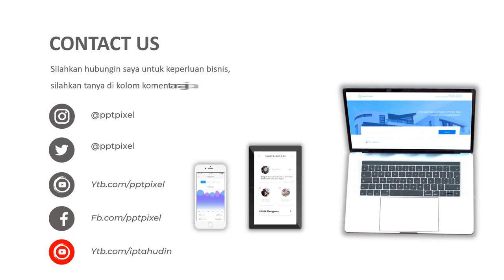Contoh Video Promosi Kecoa, Lalat, Kupu kupu, Belalang, Serangga, Iklan Hewan Peliharaan, Hewan Unik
Video berikut adalah video company profile perusahaan Hewan Unik. Nama perusahaan di video ini hanyalah fiktif belaka. Hanya sebagai contoh saja.